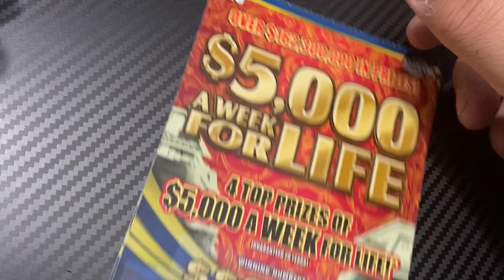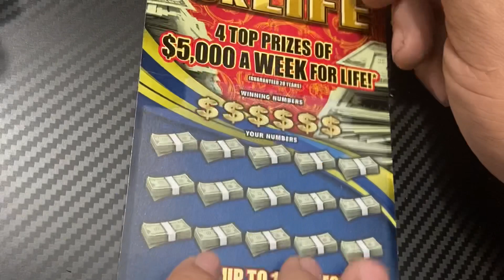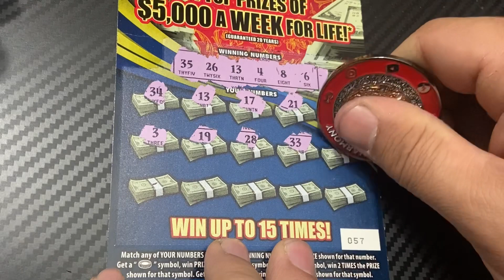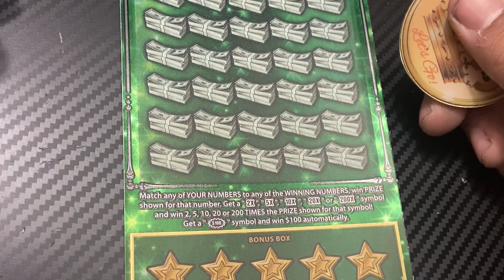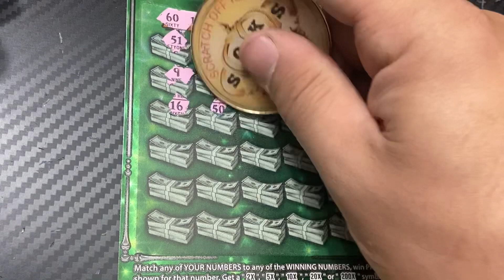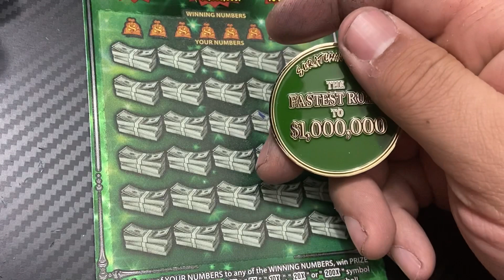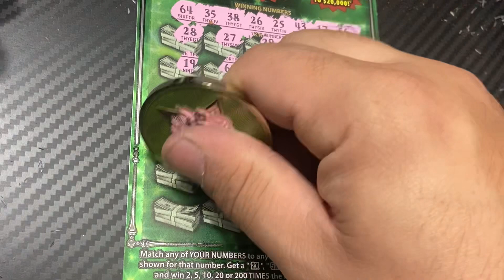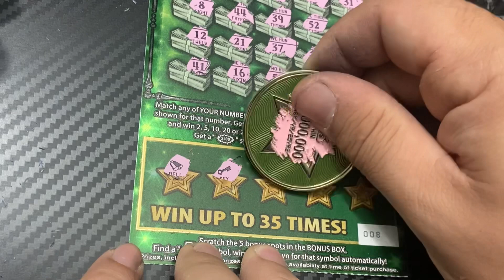💥Back to Back Wins Found! $5,000 A Week For Life & Fastest Road to $1,000,000 - Florida Lottery💥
Florida Lottery scratch offs